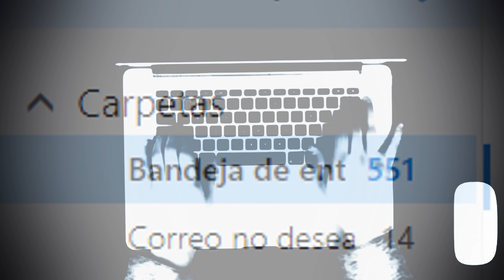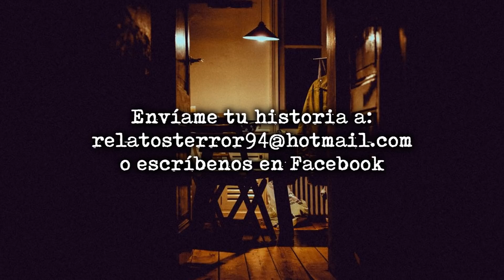El Siniestro Testimonio De Un Suscriptor Que No Te Dejará Dormir